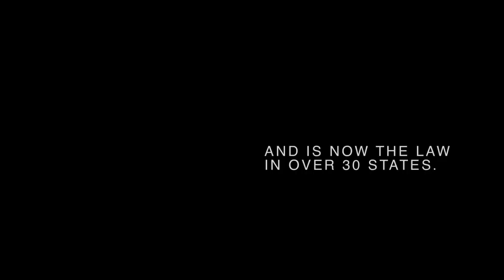Justin Utley - Stand For Something (DocuMusic Video)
Campus Pride Presents: Stand For Something. A DocuMusic Video.

This video takes a journey through Justin's hometown in Utah as it struggles with recognizing same-sex marriage and their families to present day victories. The video also features future leaders engaging in student activism through Campus Pride and live footage of Justin Utley performing to audiences across the globe.

The song was originally released in 2010 as a stand for Equality, and has since become an anthem at Pride events worldwide.  Winner of the OUTMusic Award for 2010 Best Country/Folk Song of the Year by the LGBT Academy of Recording Arts.